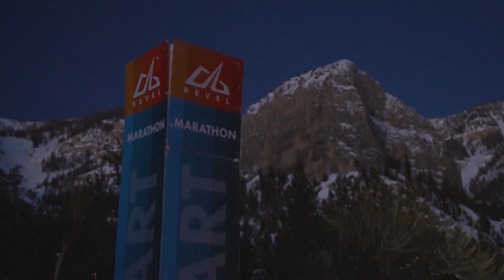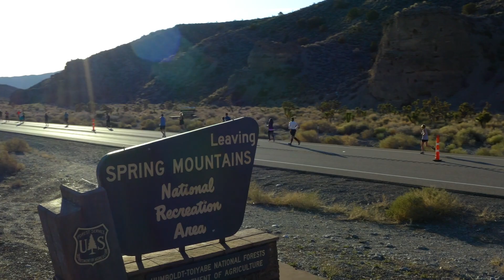2023 REVEL Mt Charleston Half Marathon: Carlos Alberto Coghi Madrigal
Carlos Alberto Coghi Madrigal in the 2023 REVEL Mt Charleston Half Marathon.